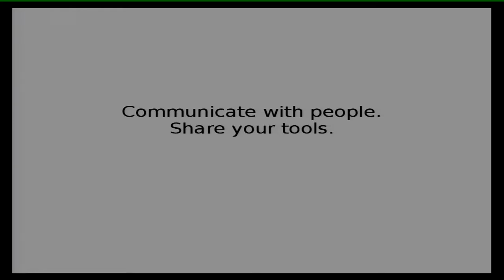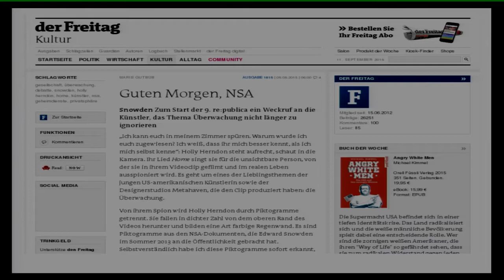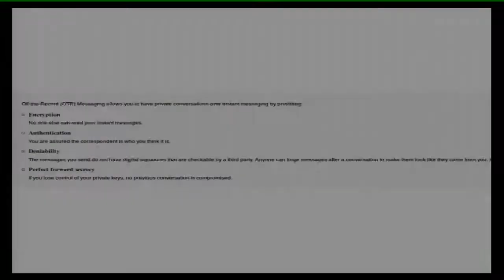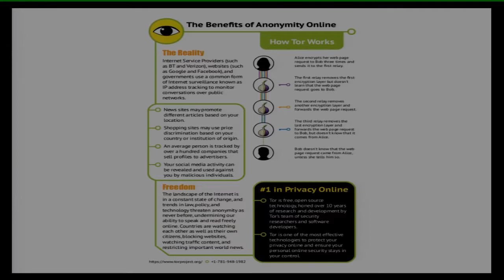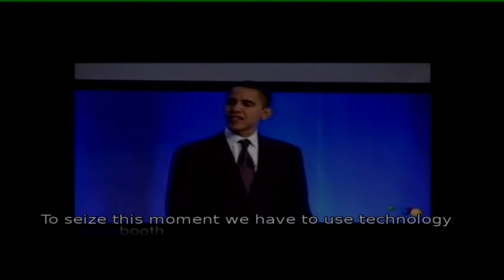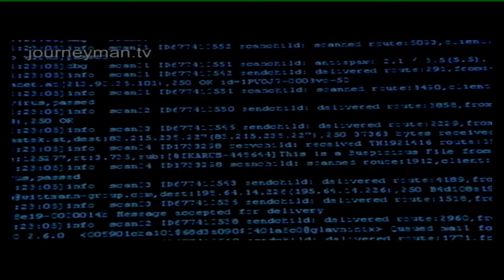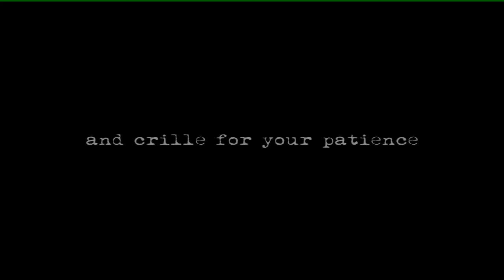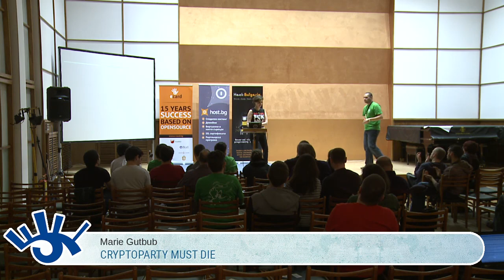CryptoParty Must Die - Marie Gutbub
Privacy is a basic human right - a right that is not respected. To reclaim our privacy in our daily communications, we need to use crypto tools. We need everyone to use them. This is why movements like CryptoParty exist. But CryptoParty shouldn't have to exist. Crypto tools should be accessible to everyone, which is not the case. It is time to change that. And CryptoParty will be happy to die.